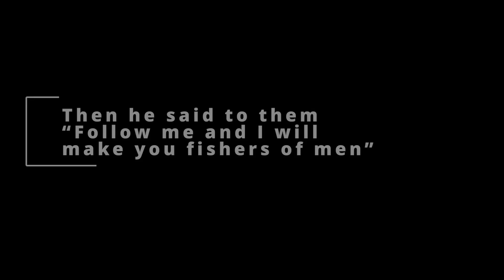Can We get the DIRT CHEAP Telehandler home?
We loaded a CHEAP LULL TELEHANDLER the HARD WAY!